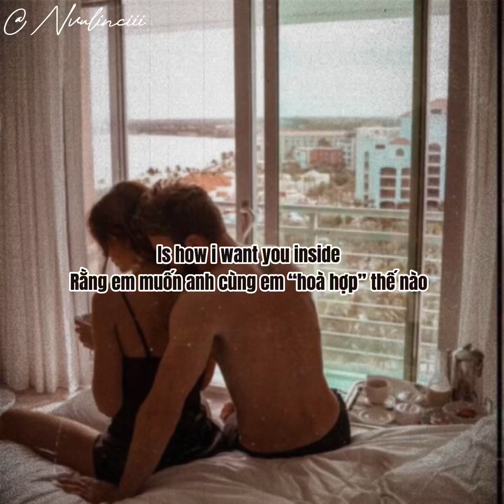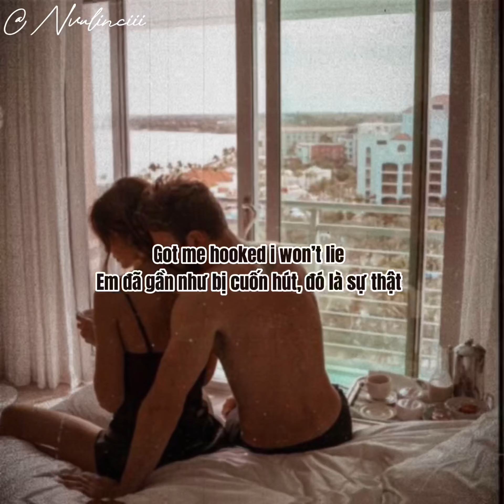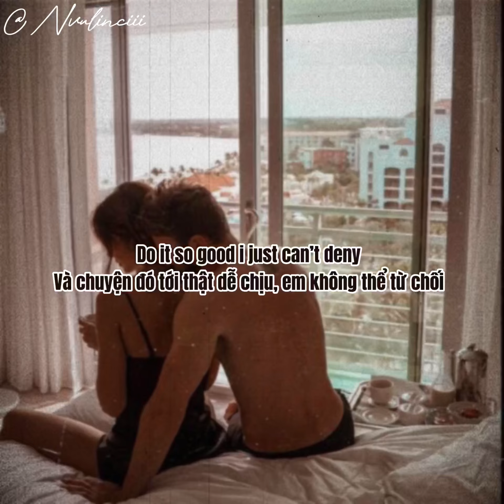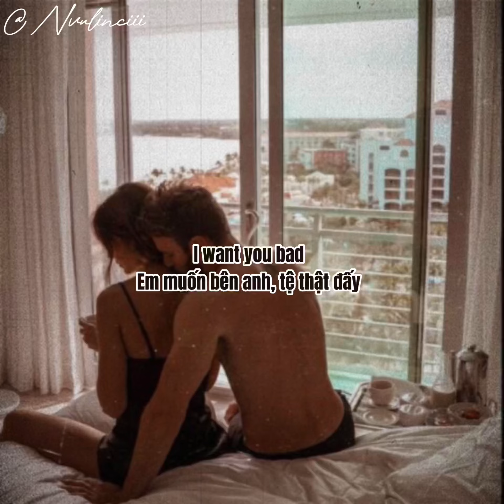WANT U BAD - Christine (lyrics + vietsub) (16+)